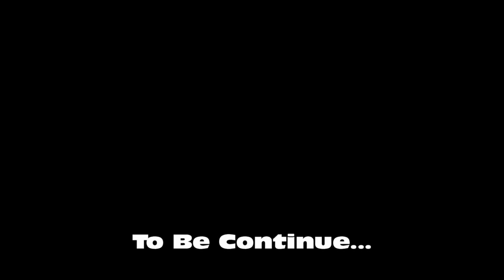Walk Into Singapore Sea Aquarium - Sentosa Island, Bikin Betah BGT!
This is my Traveling Vlog To Singapore.
i will give you a little review video about what the most interesting place in Singapore, where the place most visiting by tourist and local peoples there, so enjoy the video and hope you like it & always love Singapore :)

Happy Traveling all my Friends.

Record by Bpro5AE Mark II